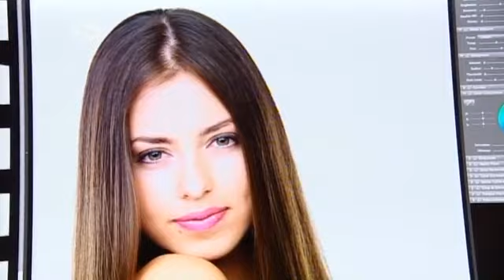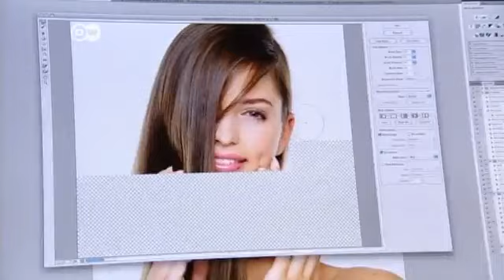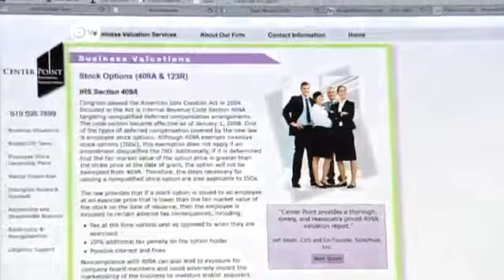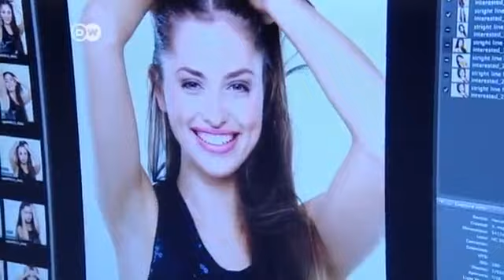Making it Big with Micro Stock Photos | Euromaxx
Danish photographer Yuri Arcus has found his calling.  He specializes in stock photography and earns his money from the mass market.  His cheapest pictures cost less than a euro but he's sold millions of them.